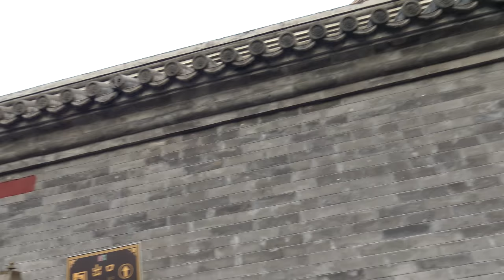Prinssi Kungsin kartano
Kartano alue oli todella laaja ja sisälsi oman pienen puisto alueen.